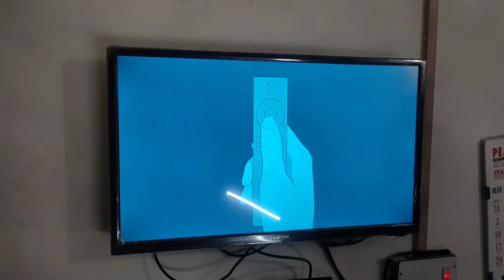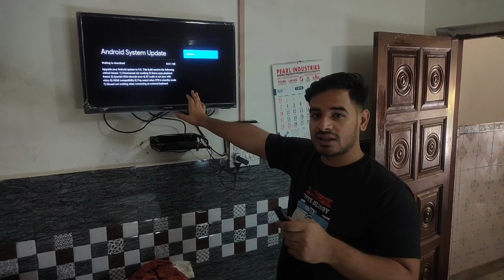MI BOX 4K India MI Smart TV 4K Android Box In ₹3499 Review and Unboxing(all you need to know)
In this video you will find mi tv box India unboxing and review in desi style